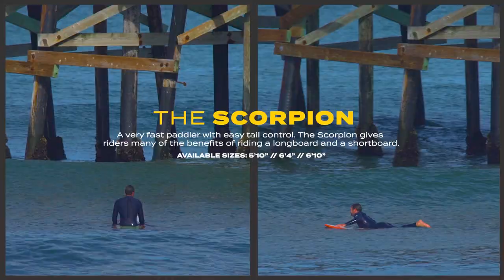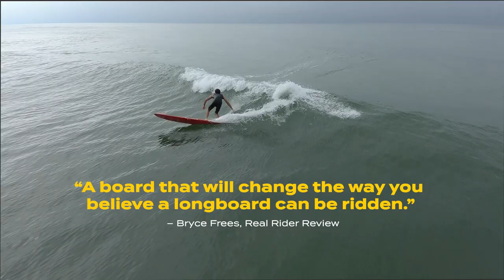Keep a Good Thing Going: Corey Colapinto and Tommy Witt test ride Surftech's Donald Takayama line.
Watch as the California duo of Tommy Witt and Corey Colapinto trade off riding Donald Takayama surfboards at their local breaks in San Clemente. All the boards in the video are built in Tuflite construction by Surftech. The Beauty of Surftech's molded Tuflite construction is every board is an exact replica of Donald's original design.